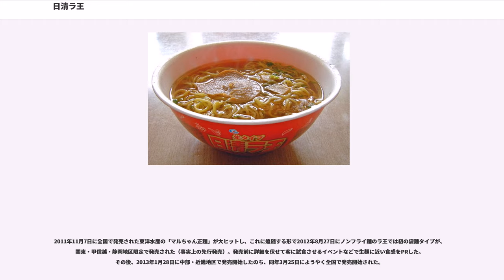日清ラ王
日清ラ王（にっしんラおう）は、日清食品から発売されているカップラーメン、および袋入りインスタントラーメンの各種シリーズ製品。

1992年9月から発売され、2010年8月まで生産された初代は一般的なカップラーメンで採用されている乾燥麺ではなく、レトルトパウチされた生タイプ麺であることが特徴の商品であった。「ラ王」は、日本で作られた長期常温保存可能な生タイプ麺のカップラーメンとして、1991年7月発売の明星食品「夜食亭・生タイプ醤油ラーメン / 味噌ラーメン」に続く商品であった。同時期に東洋水産からも生タイプ麺の製品が発売されていたが、同類の競合商品は夜食亭を含め数年で撤退している。初代は年間300億円を売上たこともあったが、社内外で高品質・高価格帯の競合商品が増加したことで競争が激化して市場占有率が年ごとに落ち込み、2010年8月2日に生産を終了した。

初代が生産を終了してから1か月を経ない2010年8月24日に、独自の特許技術によるノンフライ麺を採用したラ王を復活すると発表され、9月6日から現在の2代目が発売された。

JR渋谷駅ホームでアンテナショップとして日清ラ王袋麺屋を営業し、調理した商品が提供される。

2017年に発売から25周年を迎え、2018年1月に初代ラ王の復刻版が限定発売された。「しょうゆ」と「みそ」の2種類で、初代の生タイプ麺のつるみともちもちした食感をノンフライ麺で再現し、当時のパッケージを復刻した。

など

初期には、生タイプ麺の質が評価されたことや同タイプ商品市場が急成長したことで発売2年目の1993年には約1億5360万個を売り上げた。1998年4月20日に希望小売価格（税抜）が旧価格の250円から200円に値下げ。同年11月2日には冷凍カップ麺シリーズの「冷凍 日清ラ王 しょうゆ / みそ」を発売。1999年8月2日のリニューアルにて、これまで湯切りが必要だった調理法が、麺の製法や材料の配合を変更することで、湯切り不要とした調理法に変更。

2000年以降、カップラーメンは高級タイプのノンフライ麺が質を高めてきたことや、コンビニエンスストアを中心に地方色を強く出した「ご当地ラーメン」や有名店の味を再現した「ご当店ラーメン」を取り入れるなどバリエーションが拡大し、2000年代初期当時180円以上と区分された高品質・高価格帯の商品群が活性化し、競合商品が増えた影響でラ王のシェアが低下傾向となっており、下記のように度々リニューアルが行われた。

日清食品においても、1990年代末期から2000年代にかけて『麺の達人』『麺職人』『行列のできる店のラーメン』『具多』といったノンフライタイプのカップ麺が次々と発売され、ノンフライによって生麺に近い味わいを出す技術が向上したことからラ王の優位性が低下、年々シェアを落とし2000年代中期以降は売り上げが落ち込んでいた。

2010年7月26日、全国紙に「ラ王、終わる。」と題して、2010年8月末に生産終了する旨の全面広告が掲載となり特設サイト（後述）が開設され、日清食品はラ王の生産終了を発表した。初代ラ王の生産は、当初発表の8月末予定より前倒しの8月2日をもって終了した。

2010年7月30日より特設サイト「ラ王追湯式典」（追悼ならぬ追湯。追悼にラーメンに注ぐ「湯」をひっかけ、追湯と表記している。また、Twitterの「つぶやき」を表す「ツィート」の意味合いも込められている）を開設し、全国のラ王ファンから惜別のコメントをTwitterで募集し、抽せんでラ王1ケース（12個）が当たるキャンペーンを8月20日まで開催した。期間中、20万件を超えるツィートが寄せられた。

初代ラ王の生産終了から20日以上が経過した2010年8月24日、日清食品HDは新技術による独自製法で開発した「次世代ノンフライ麺」を採用した新たな「ラ王」を発売することを発表。9月6日、2代目ラ王が関東・甲信越・静岡地区より発売開始された（他地域は10月4日発売）。キャッチフレーズは「日清史上最高傑作」。

「ラ王」のブランド名を復活させた経緯と理由については、新製法の麺を採用したことから別ブランド名も検討されたが「その時代の最新の技術を搭載した最もうまい麺につけるブランドがラ王」と同社専務より説明が行われ、名称決定の時期は2010年の春先であった（これらの経緯により一部では批判的な意見もある。後述参照）。

2代目ラ王は高品質のノンフライ太麺・ストレート化を実現するために同社麺開発...